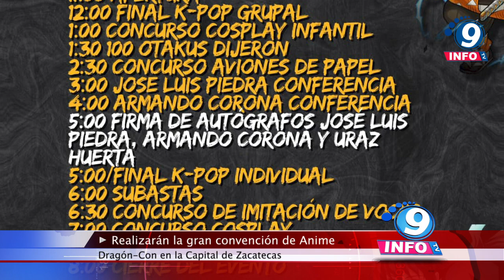Realizarán la gran convención de Anime Dragón-Con en la Capital de Zacatecas.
El Ayuntamiento de Zacatecas, a través de la Secretaría de Desarrollo Económico y Turismo, realizará la convención "Dragón-con" con la que se impulsará a la economía local. La quinta edición de la convención se llevará a cabo el 3 y 4 de agosto de 11:00 de la mañana a 8:00 de la noche con diversas actividades dirigidas a toda la familia, informó la secretaria de Desarrollo Económico y Turismo, Laila Villasuso Sabag. Explicó que se espera la llegada de más de 500 asistentes de diferentes estados del país, entre los que se encuentran más de 40 expositores de cómic, manga, ilustradores, cosplayers, entre otros. Mencionó que una de las actividades más esperadas es la pasarela y concurso de cosplay, así como de k-pop en categorías individuales y grupales con premios como consolas de videojuegos, sillas gamer y muchas sorpresas más.